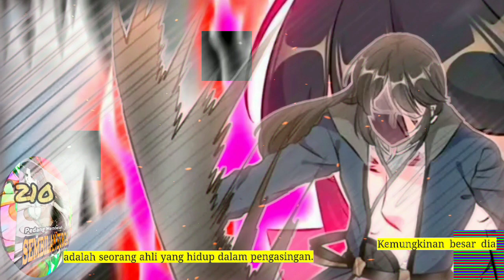Pedang Membelah Sembilan Surga season 210